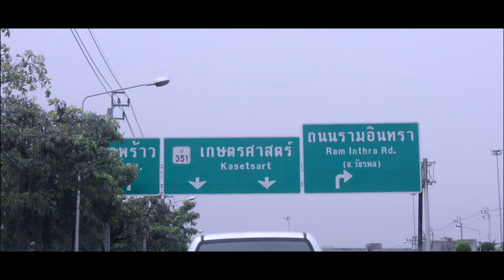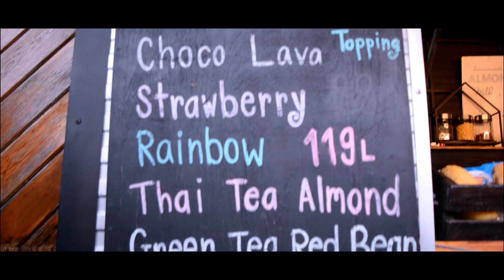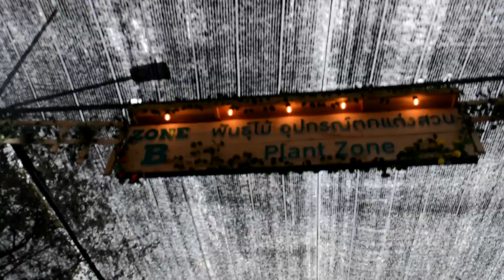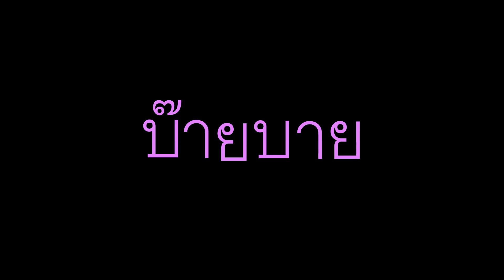ตะลุย!!!งานเกษตรแฟร์ '61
SKP ตะลอนเที่ยวตอนนี้ นักเรียนห้อง 605 จะพ่ไปเดินเที่ยวงานเกษตรแฟร์ประจำปี 2561 ครับ